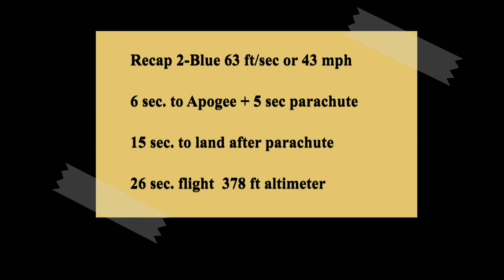Estes Mix & Match 55 Rocket Kit. 1 of 3 rockets just built. C6-5 Engine. Altimeter, cork wadding.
This is a brand new rocket, built from our second mix & match 55 set.  Since we lost one of our first sets of rockets a few weeks ago, we decided to finally put together all of the mix and match rockets together.  We are going to calculate the speed of this rocket based on total time it takes to reach apogee and use the altimeter height reading.